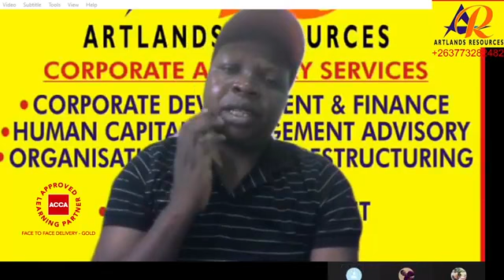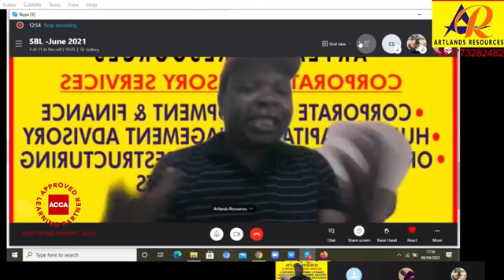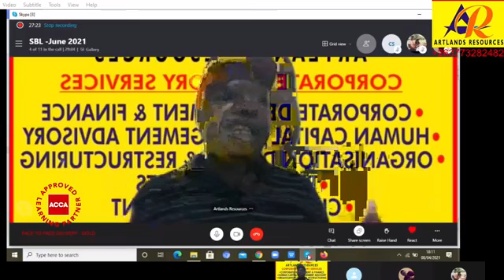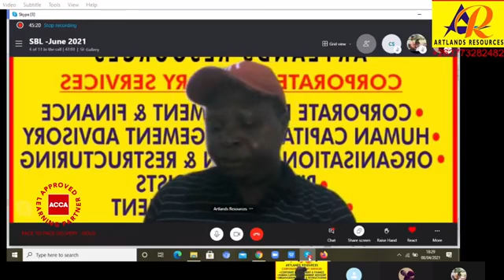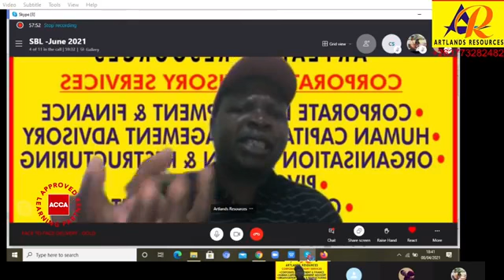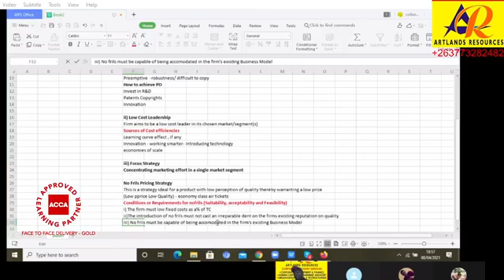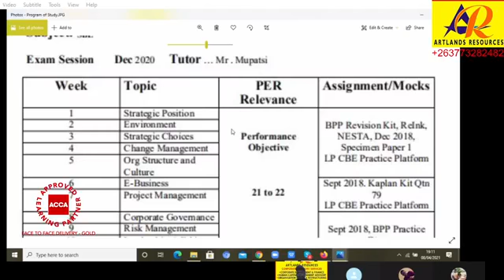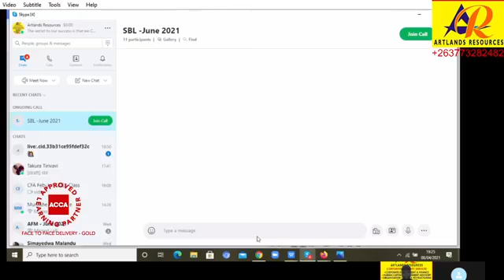Competitive Strategies [Low Cost Leadership] [ Focus, & Differentiation]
For all practical purposes and Intents, its ideal to understand the strategies which the firm employs to better compete in the environment in which it competes. This vital to sustain competitive Advantage